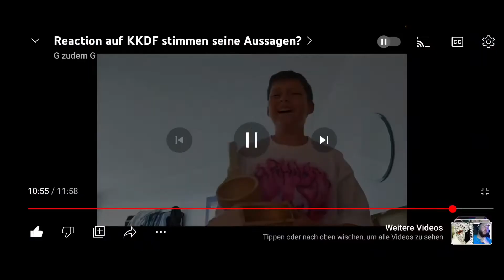G zudem Gs statment ist sehr stark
Mein Freund tobi hat ein statemt abgegeben und das statment ist sehr stark